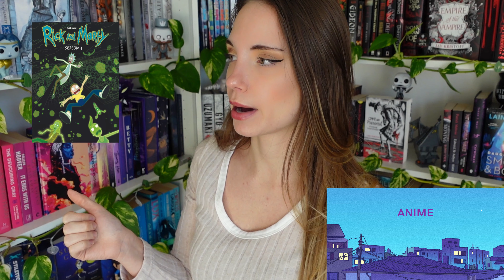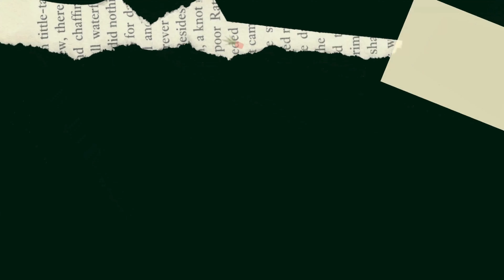CATCHING UP WITH WHAT I WATCHED RECENTLY pt.1